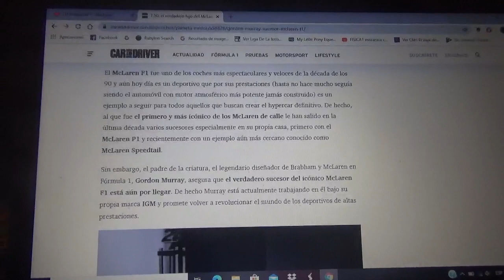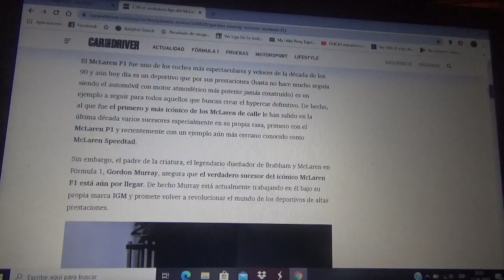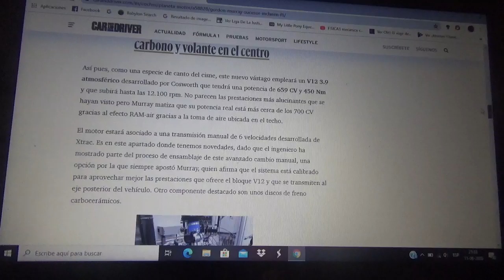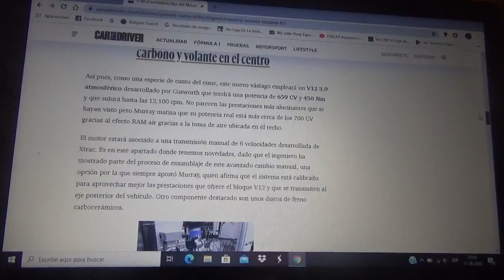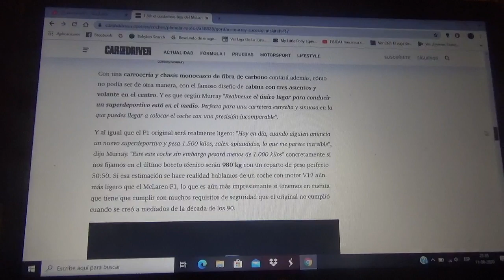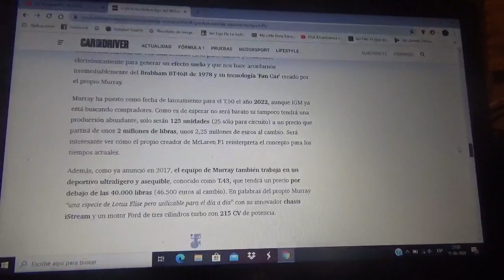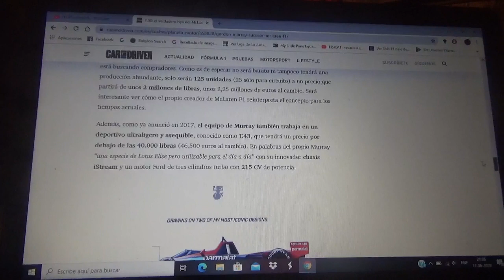Gordon Murray muestra la caja de transmisión de su T.50 V12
Se trata de una caja de cambios de seis marchas la cual será manual en su nuevo superdeportivo pero con grandes avances